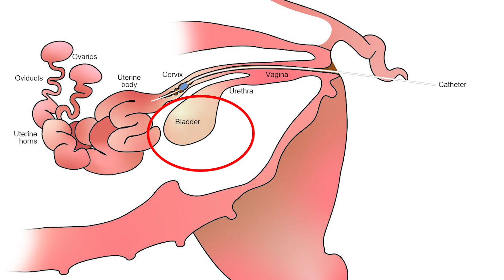Kỹ thuật phối giống cho heo nái | Dr.Vet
Để giúp người chăn nuôi heo nái dễ dàng và thuận tiện hơn trong công tác phối giống đạt chuẩn, tăng khả năng thụ thai, chất lượng con giống, thụ tinh cho heo ra đời thay thế cho phối giống tự nhiên. Nội dung bài viết dưới đây, chúng tôi xin cung cấp chi tiết và đầy đủ cho bà con hướng dẫn thụ tinh cho heo đúng kỹ thuật